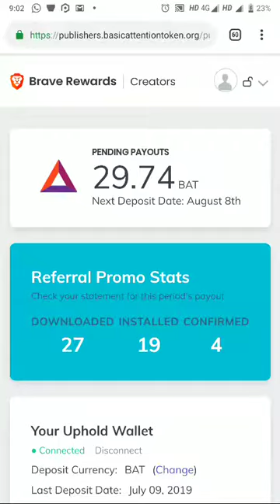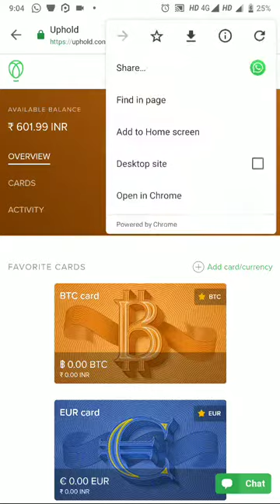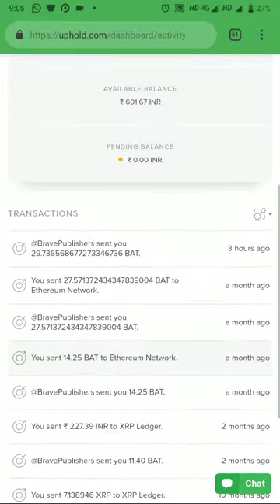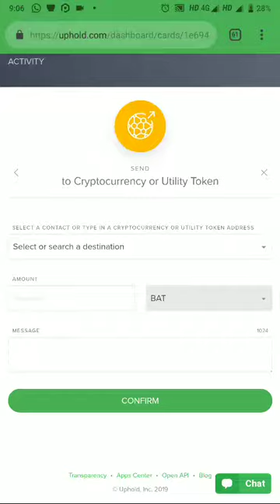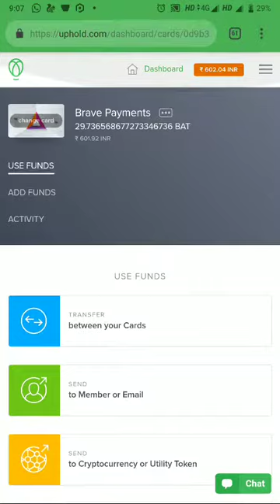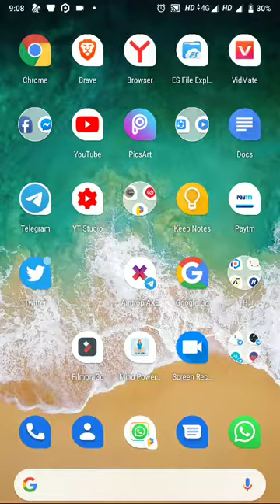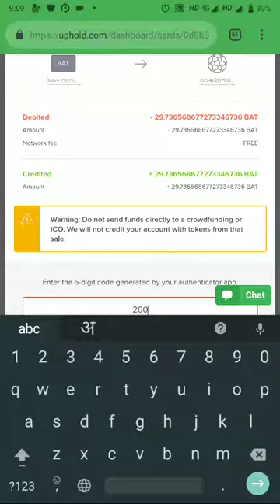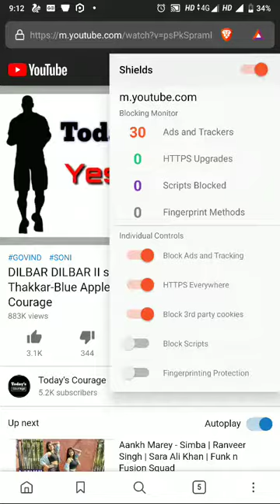Brave browser Payment Proof 29 BAT Tokens Worth 12 $$ using brave